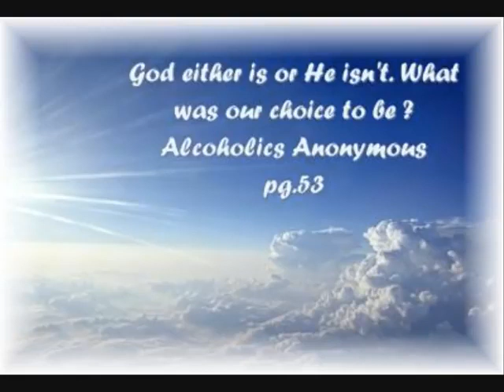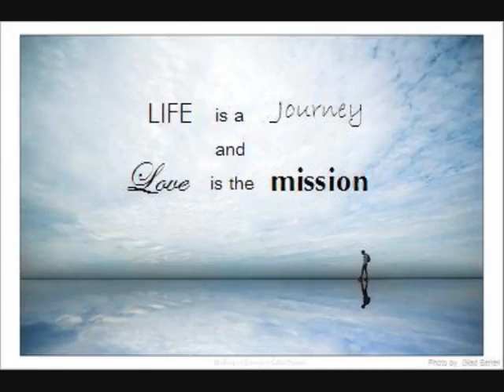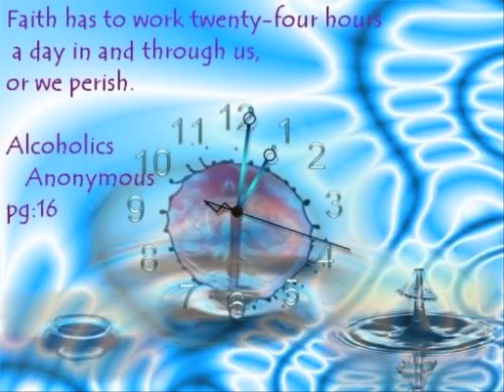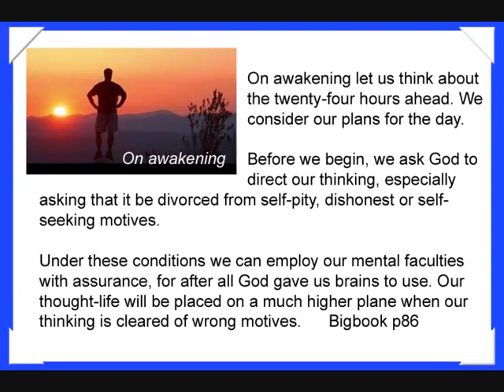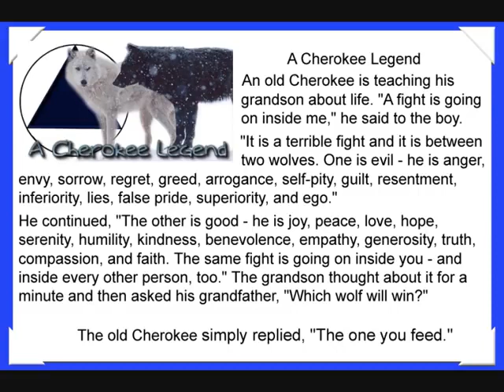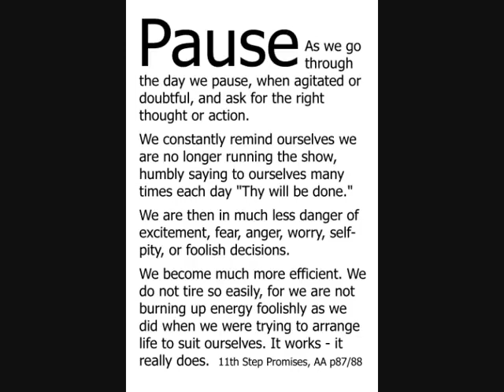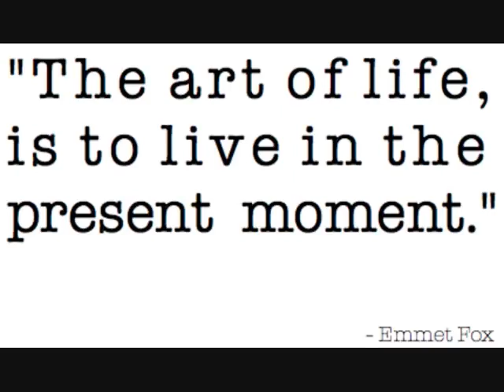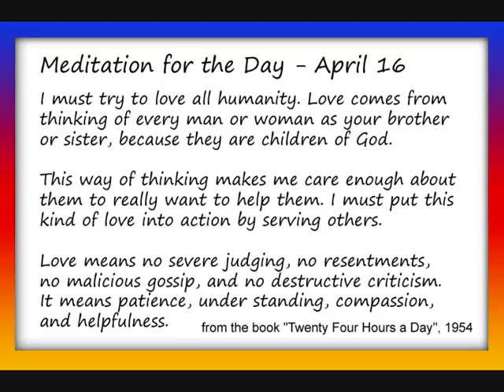Guided Meditation Alcoholics Anonymous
These pages are neither endorsed nor approved by Alcoholics Anonymous World Services, Inc. . It is solely provided by the owner of this YouTube channel to reach out to the alcoholic who still suffers. Please enjoy the video's, it's all 12 step work!

Does it pass ALL 4 Absolutes ? .Honesty .Purity .Unselfish .Love
One Day @ a Time !

Alcoholics Anonymous - Guided Meditation

(Step 11, Sought through prayer and meditation...)

Step 11

Sought through prayer and meditation to improve our conscious contact with God as we understood God, praying only for knowledge of God's will for us and the power to carry that out

Step 11 suggests prayer and meditation. We shouldn't be shy in this matter of prayer. Better men than we are using it constantly. It works, if we have the proper attitude and work at it.
-A.A. Big Book p.85-86

The following summarizes the description of the 11th Step provided in Alcoholics Anonymous (primarily on pp. 86-88). This is supplemented by some suggestions [in brackets] that we have found helpful.

Preparing for the Day Ahead

1. We ask God to direct our thinking, asking especially that it be divorced from self-pity, dishonest or self-seeking motives.

2. We consider our plans for the day. We can now use our mental faculties with assurance.

3. If we face indecision or we can't determine what course to take, we ask God for inspiration, an intuitive thought or a decision. We relax and take it easy.

4. We pray to be shown all through the day what our next step is to be, that we be given whatever we need to take care of problems.

5. We ask especially for freedom from self-will.

[We might also pray for help with specific defects or problem areas, and review our 10th step corrective measures for the day ahead.]

Prayers to be of Use

6. We ask for guidance in the way of patience, kindness, tolerance and love especially within the family.

7. We pray as to what we can do today for the person who is still sick.

[We might also pray for specific people in need, or those with whom we're angry.]

Spiritual/Religious Exercises

8. If appropriate, we attend to our religious devotions, or say set prayers which emphasize 12 Step principles.

9. We may read from a spiritual book.

Practicing the 11th Step Throughout the Day

10. We pause, when agitated or doubtful, and ask for the right thought or action.

11. We constantly remind ourselves we are no longer running the show, humbly saying to ourselves many times each day "Thy will be done."